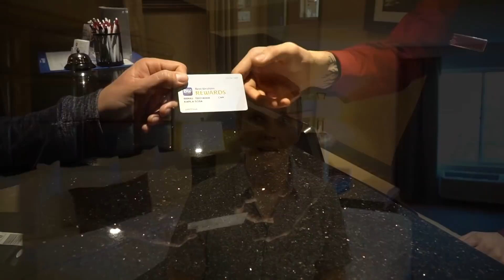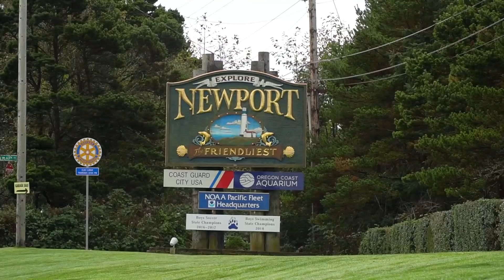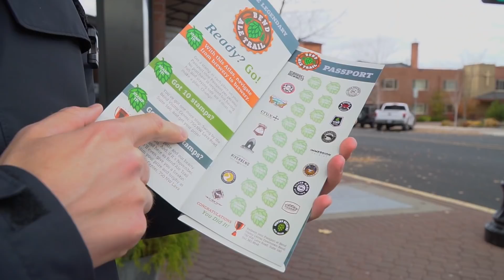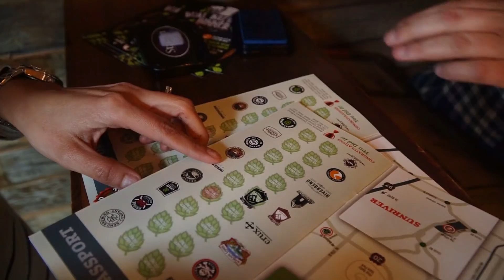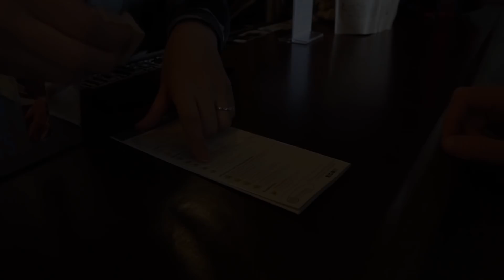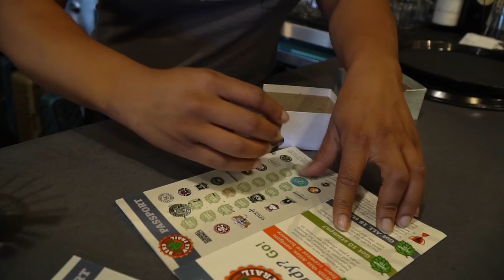Explore Oregon's Beer, Wine and Spirits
Matt and Karla show you a few of Oregon's popular spots to enjoy a locally-crafted beverage.
The famous Willamette Valley, the Bend Ale Trail, and Rogue Brewery are just a few stops along this epic road trip.